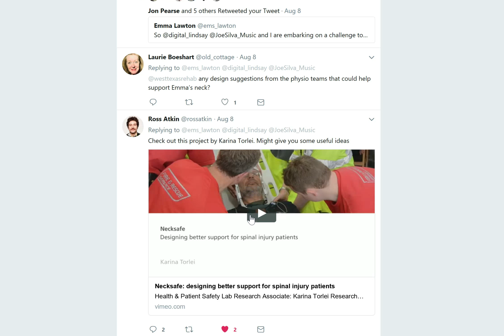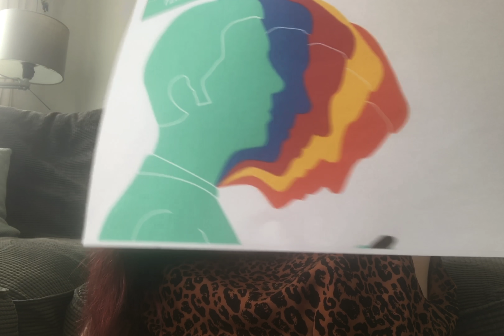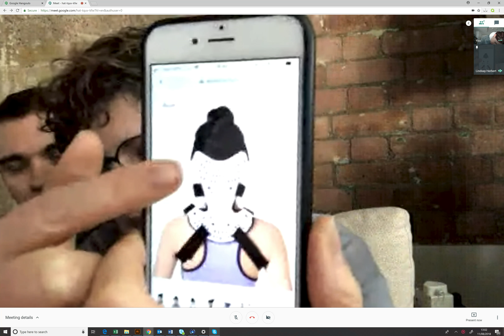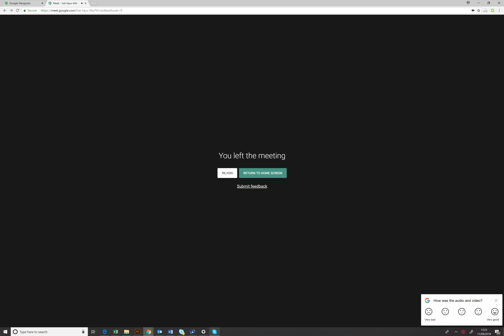BRACE YOURSELF Episode 2 (Reaching Out)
In April 2013, at the age of 29, Emma Lawton was diagnosed with Parkinson's Disease. In 2017, unrelated to Parkinsons, she prolapsed a disc in her neck, leaving her head facing down..

Unable to find a suitable neck brace in the shops, Emma's friends Lindsay and Joe who own a 3D printer volunteered to create one with her.

This is the story of their adventure